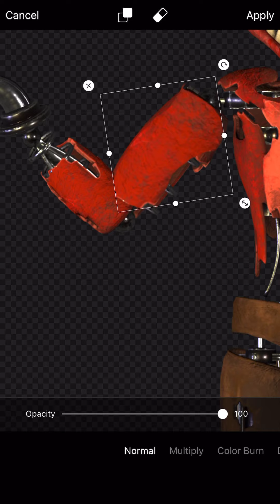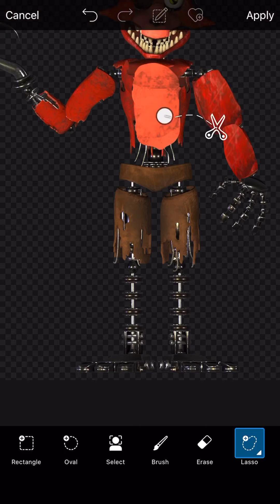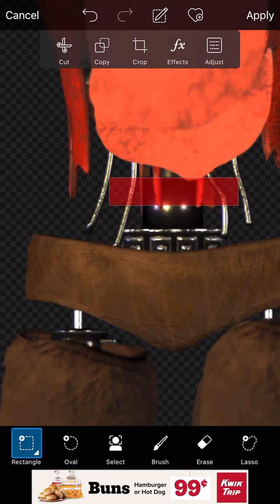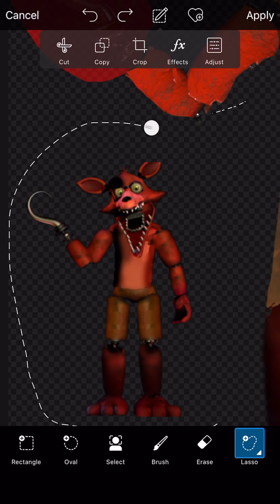Unwithered foxy PicsArt speed edit